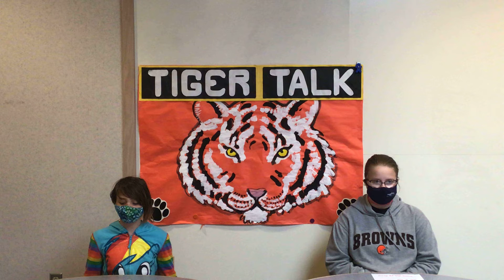April 15, 2021